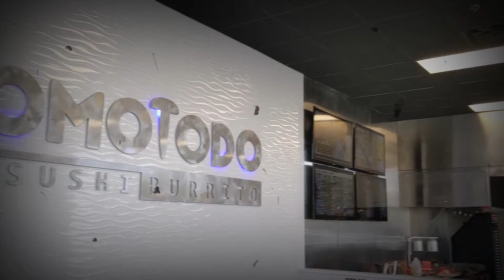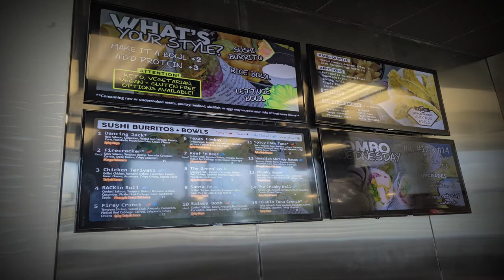Show Me Cuisine - Show on the Road Ep: 3 Komotodo Sushi Burrito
Show Me Cuisine hits the other side of the state line and "rolled up" on Komotodo. Will nothing raw "Clezzy" like it. Tune in